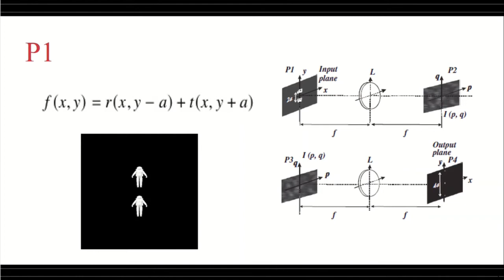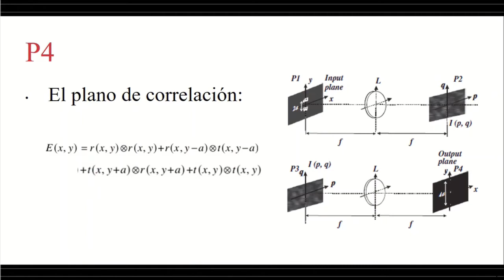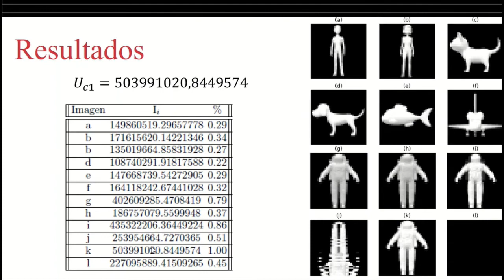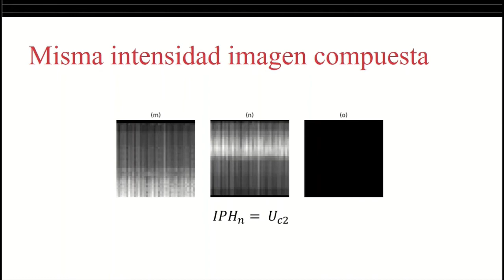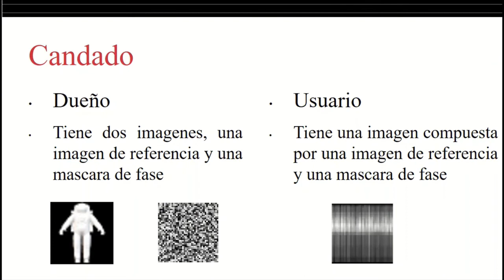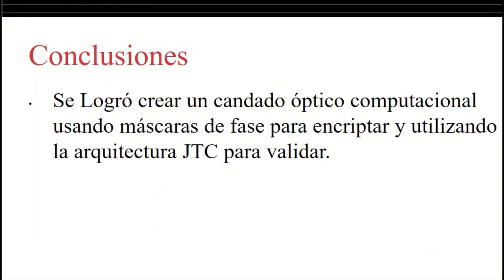Experimento: Creación candado óptico teórico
Estudiante: Julián Sierra Vélez
Laboratorio Avanzado III